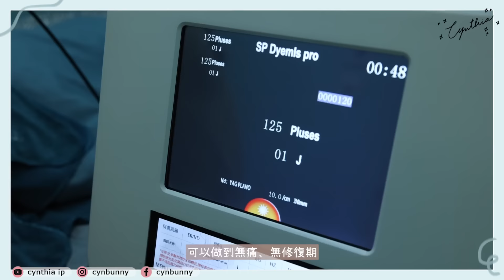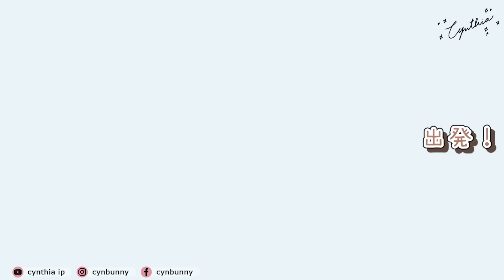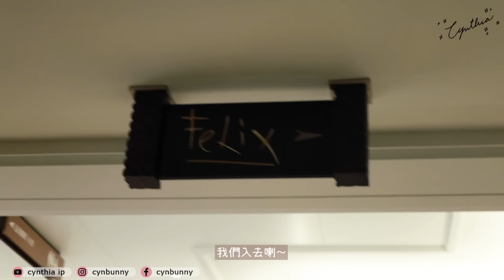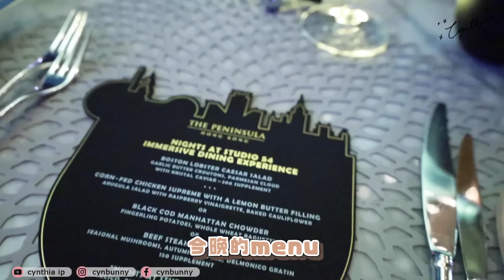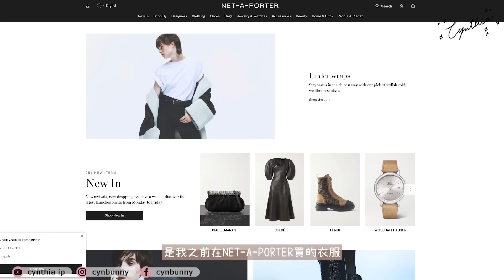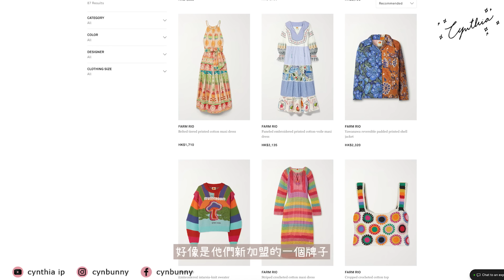復古Disco派對我們來了？！♡ 準備參加閃閃DIsco派對♡去打斑和做3D小顏術了喇！VLOG｜Cynbunny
這次還幫大家爭取了片中treatment的優惠，IG 仲有giveaway 㗎 ！
有興趣的話可以在WhatsApp預約時
享用以下其中一項優惠療程：
A. $538 : 活筋3D小顏術，另加送晶瑩純水護理療程 （原價總值：$1,376）
 B. $838 : Be Cool 活顏激光，另加送晶瑩純水護理療程 （原價總值：$2,476）
 C. $988 ：Be Cool 天使活顏激光，另加送晶瑩純水護理療程 （原價總值：$2,876）

Edited by Elmo Wong.